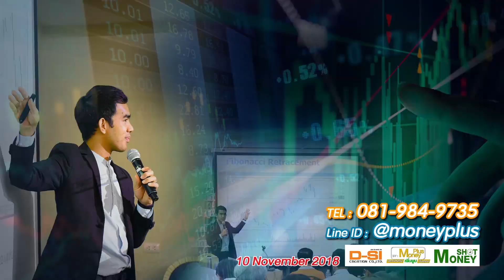“SYNEX” มั่นใจรายได้พุ่ง รุกแบรนด์ใหม่เดินหน้าส่ง “บัฟ” เข้าตลาด mai ยื่นไฟลิ่งปี 62 (10/10/61- 2)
ผู้ให้สัมภาษณ์ :  คุณสุธิดา     มงคลสุธี
ตำแหน่ง : ประธานเจ้าหน้าที่บริหาร บริษัท ซินเน็ค (ประเทศไทย) จำกัด (มหาชน) หรือ SYNEX
ประเด็นสัมภาษณ์ : “SYNEX” มั่นใจรายได้พุ่ง รุกแบรนด์ใหม่เดินหน้าส่ง “บัฟ” เข้าตลาด mai ยื่นไฟลิ่งปี 62

ประจำวันพุธที่ 10 ตุลาคม 2561